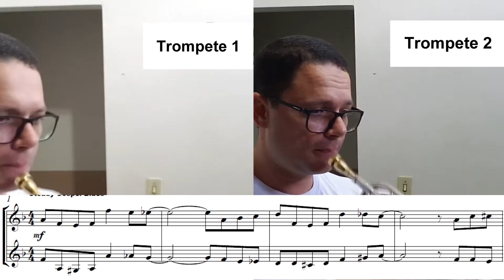Dueto Jazz #04 || PROPER JOB - Trompetes 01 e 02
Olá, pessoal! Sejam bem vindos ao canal!
Este é o Dueto Jazz 04, de uma série de 10 duetos bacanas.
10 Jazzy Duets for Trumpet by Dave McKeown